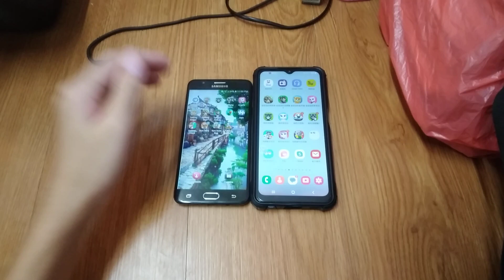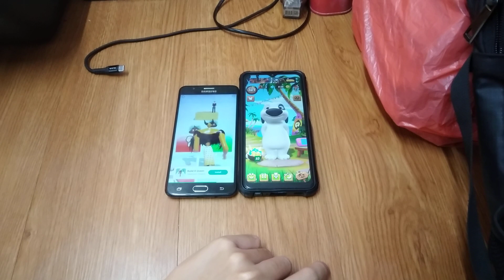Talking Tom Gold Run & My Talking Hank Echo 22450